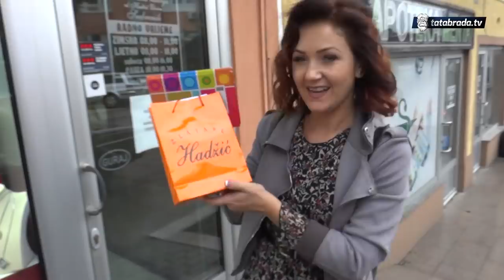Emina, sretan ti rođendan!